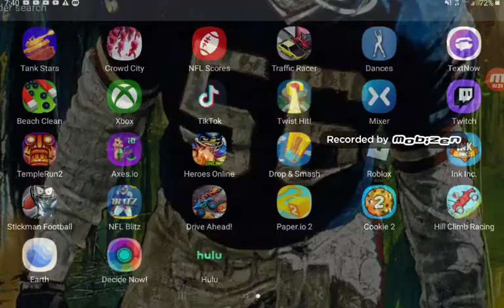Football heroes online